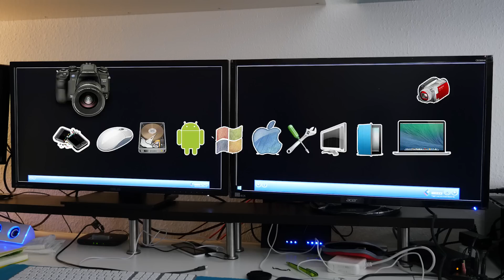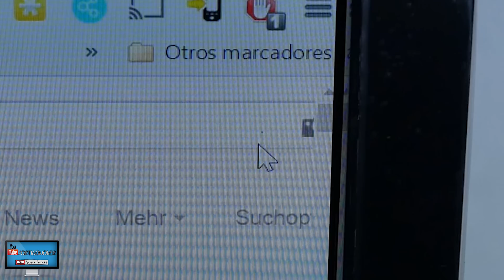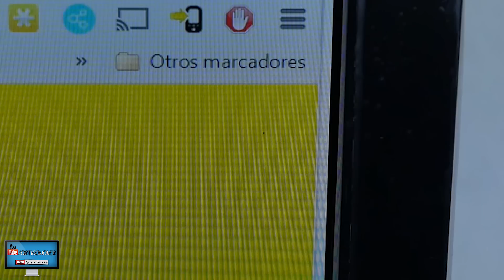ASUS PB287Q vs ACER CB280HK 110€ de diferencia [OrtigoNover] 57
ASUS PB287Q vs ACER CB280HK ( 4K vs 4k).

ASUS PB287Q cuesta 110€ más y marcan una gran diferencia, ahora ya sabes porqué.

ASUS PB287Q
ACER CB280HK